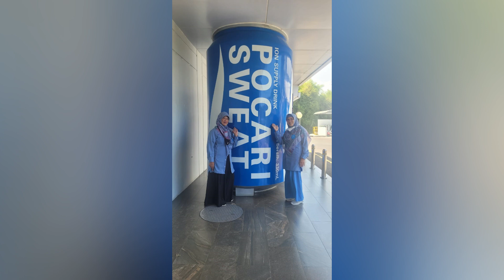Kegiatan Outing class Projek penguatan Profil Pelajar Pancasila#P5 Kelas 7#2023